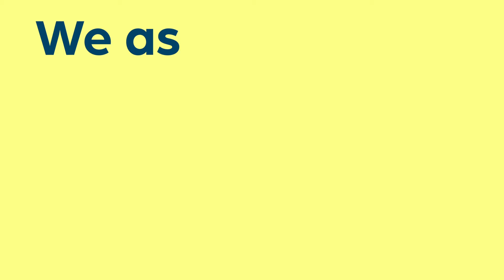When God Works in the Background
Sometimes when we are on our way to an earthly desire, we discover God's purpose for our lives. Sam's desire to go to the military, changed his heart and moved his purpose towards God.